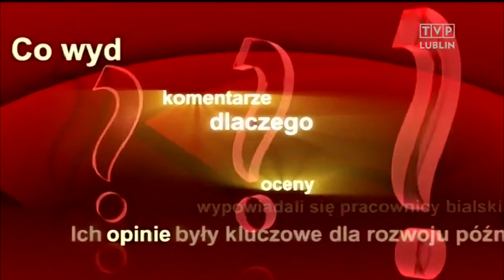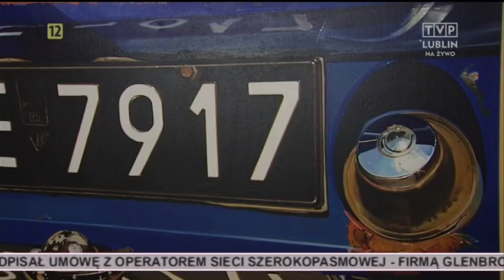Wordstruck on TVP Lublin May 13, 2015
The Department of American Studies at Maria Curie-Sklodowska University, Lublin, Poland, hosted “Wordstruck: American Artists as Readers, Writers and Literati” between May 13-16, 2015. The conference was made possible thanks to a grant from the Terra Foundation for American Art and the support of the MCSU Authorities. Its goal was to explore the intellectual endeavors and other significant achievements of American painters from the colonial era to the post-World War II years. The conference offered an occasion for discussing the place of American art in American studies – as a topic of research and teaching, particularly at universities and art schools in East-central Europe, where historical American art is still relatively little known and is often dismissed as being derivative and of lesser significance than European art. The organizing team were: Dr. Jerzy Kutnik and Dr. Edyta Frelik from Maria Curie-Sklodowska University and Dr. Robert Westerfelhaus from the College of Charleston, Charleston, SC. The four-day series of events included 13 sessions, during which 6 keynote lectures and 26 shorter presentations were offered by scholars from Poland, Ukraine, Slovakia, Austria, Germany, France, Greece, Italy, the United Kingdom, the United States, and Canada. The keynote speakers were: Liza Kirwin (Deputy Director at the Smithsonian's Archives of American Art in Washington, D.C.), Erika Doss (professor of American Studies at the University of Notre Dame), Heinz Ickstadt (Professor Emeritus of American Literature at the Kennedy Institute of North American Studies at the Free University in Berlin), Andrew Hemingway (Professor Emeritus in History of Art at University College London in London), Derrick Cartwright (Director of University Galleries and Professor of Practice in the Department of Art, Architecture and Art History at the University of San Diego), and Robert Westerfelhau (College of Charleston).

Wordstruck web address is:
wordstruck2015.umcs.lublin.pl